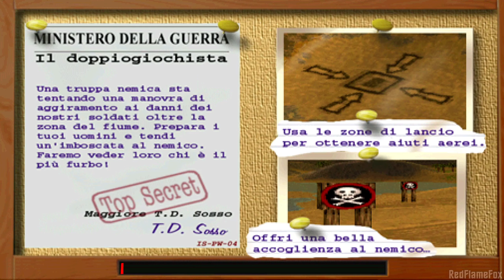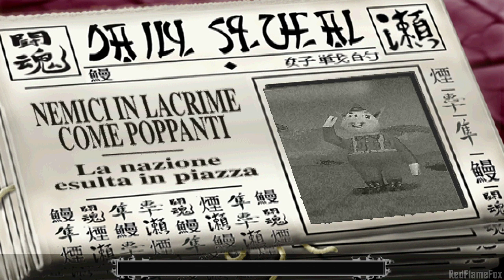Hogs of War: Nati per Soffritto - Parte 4: Missione Bontà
Gameplay in Italiano non commentato di Hogs of War: Born to Grill per PlayStation 1.